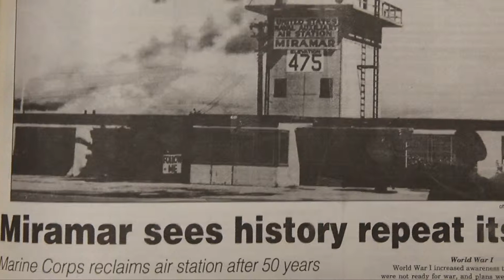MCAS Miramar rededicates airfield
Credit: Sgt. Brytani Wheeler | Date Taken: 10/20/2017
Marine Corps Air Station Miramar hosts a ceremony to rededicate the airfield, Oct. 21, in honor of Brig. Gen. Joseph Jacob “Joe” Foss. Foss was awarded the Medal of Honor for heroism as a Marine Captain during World War II while serving in Guadalcanal. The Flying Leatherneck Aviation Museum will host the grand opening of the Foss exhibit, which will display his Medal of Honor for the first time. (U.S. Marine Corps video by Sgt. Brytani Wheeler)